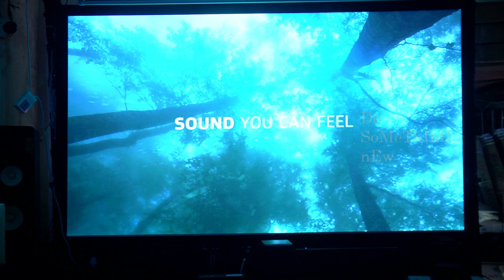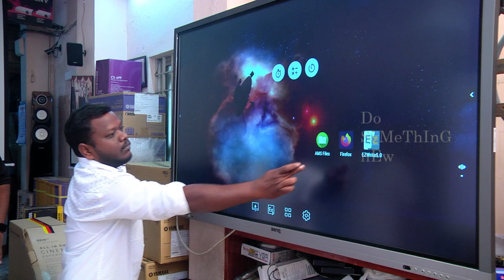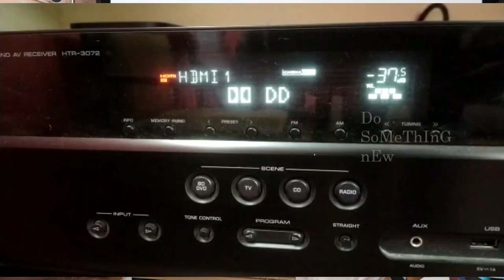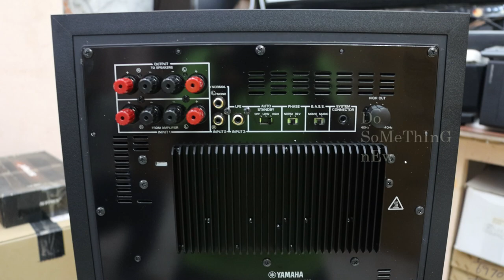mini theatre in home tamil │ Mini Theater setup in Trichy Tamil │ best projector for mini theater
About Projector.com
Our Projector.com started in TRICHY 2009 (TAMIL NADU, INDIA) with the experience in Audio Visual field with the base of field support, today PROJECTOR.COM (HI-TECH AUDIO VISUAL EQUIPMENTS) is recognized as a highly illustrious service provider in the field of AUDIO VISUAL EQUIPMENTS Sales, Service, Rental & Event services. (Any model/ brand projectors/ a.v equipments).
With many years of experience in the field of audio visual we are able to offer an extensive range of audio visual services and equipment for various events such as Product launch, Seminars, Cultural Events, Musical shows, Live shows, etc.

Address
C-4, 10Th Cross (West), Thillai Nagar, Trichy -620018.

theatre
mini theatre
home theatre
smart home theatre
budget mini theatre set up in home
home theatre tour
best projector for home theatre
best mini theater designer in trichy
best branded home theater
11.2 home theatre
11.4 home theatre
Mini theater home tour
audios
home theatre tour
low budget mini theatre setup
simple home theatein tamil
theatre in trichy
best projector
Projector sales
projector service in trichy
Audio and Video Solution tamil
home theatre tour in Tamil
mini home cinima
5.1 home theatre
mini theatre
home theater setup in tamil
theatre setup tamil
theatre setup in tamil
home theatre setup
mini theatre making tamil
home theater setup
home theater setup india
mini home theater
home theater setup living room
projector setup tamil
budget home theater setup india
home theater setup in small room
dolby atmos home theater setup
atem mini pro features in tamil
dolby atmos home theater setup india
how to setup home theater system